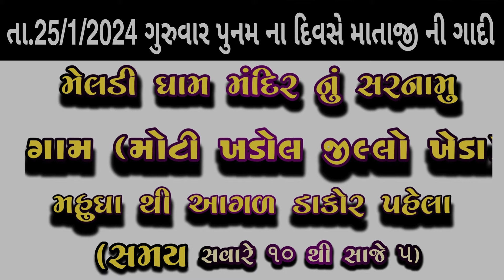પુનમ ના દિવસે માતાજી ની ગાદી મંદિર નું સરનામું‌..8238820862-9924623901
મંદિર નું સરનામું‌ 🛕 ગામ મોટી ખડોલ જીલ્લો ખેડા મહુધા થી આગળ ડાકોર પહેલા ||સમય સવારે 10 થી સાંજે 5 ||